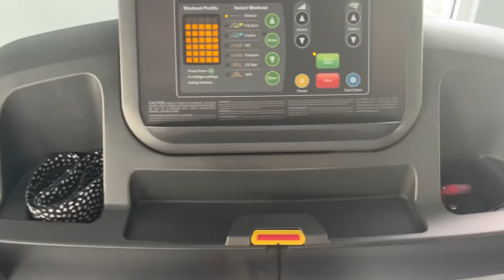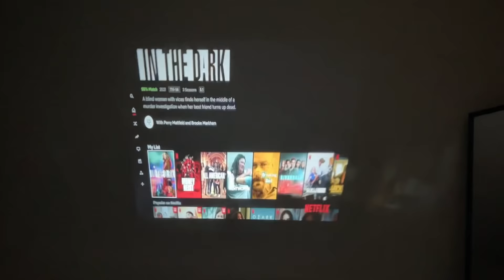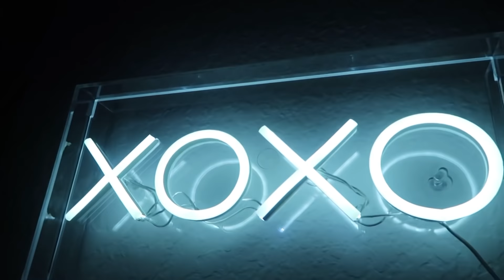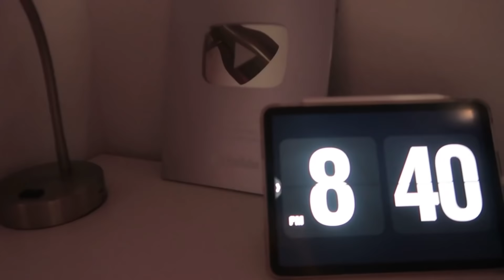SURPRISING MY FRIENDS AT MY NEW APARTMENT **moving vlog** 📦🤪💛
I’M SO EXCITED FOR 2022!!! New year, new beggings right? What are some of your new years resolutions? :)

✰ P.O-BOX ✰
send me something!

with love,

Care Bear 🧸🍦🌙